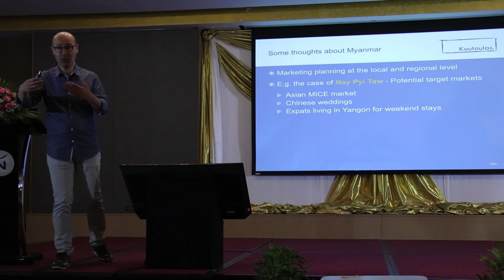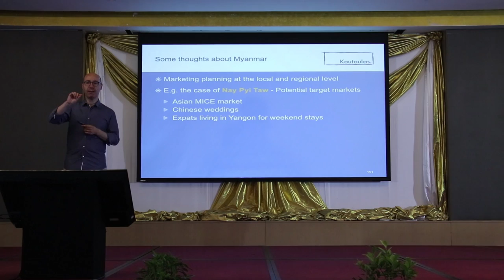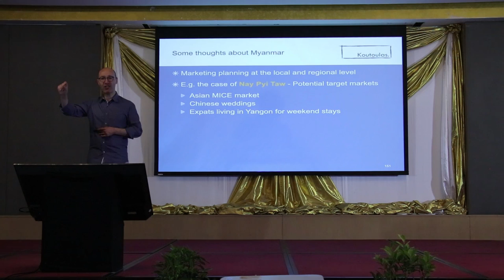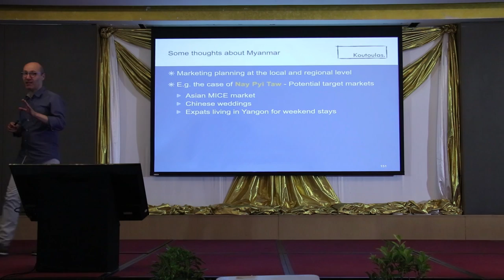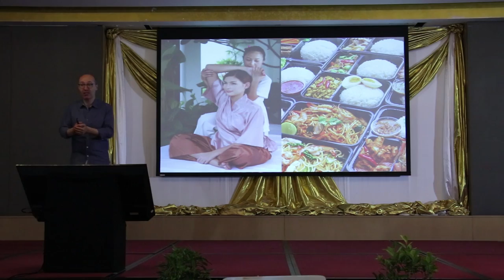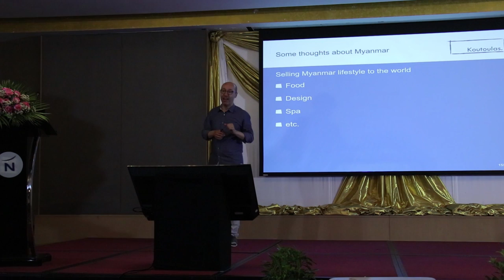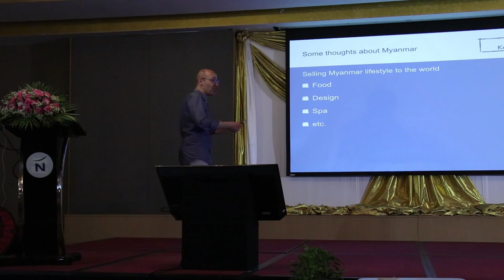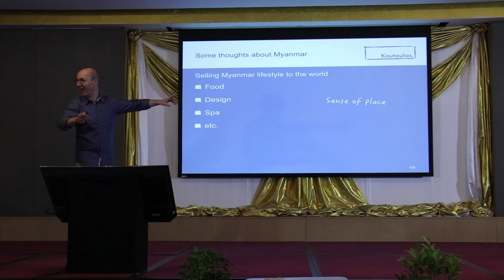Destination Marketing and Branding 1.9. Reviewing Myanmar Be Enchanted branding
Destination Marketing and Branding Seminar
by Dr Dimitris Koutoulas

Arranged by Myanmar Hotelier Association.

Destination Branding, Destination marketing